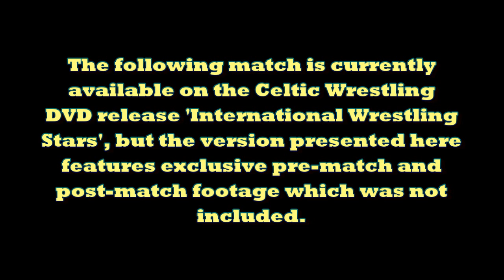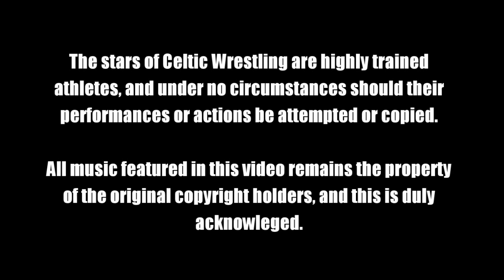Awesome Kong Vs. Cheerleader Melissa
These two American female legends do battle in their only Celtic Wrestling appearance at the second 'Summer Heat', held at Canton Community Hall, Cardiff on June 15th 2007, despite the presence of an unwelcome visitor at ringside.  Produced and edited by Jonathan James.  Celtic Wrestling logo designed by Luke Walters.

The stars of Celtic Wrestling are highly trained athletes, and under no circumstances should their performances or actions be attempted or copied.